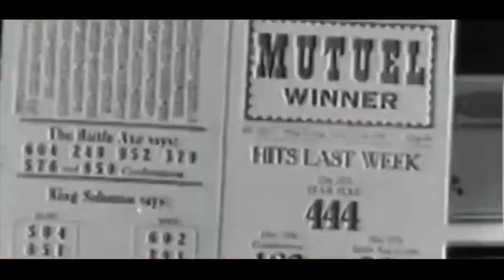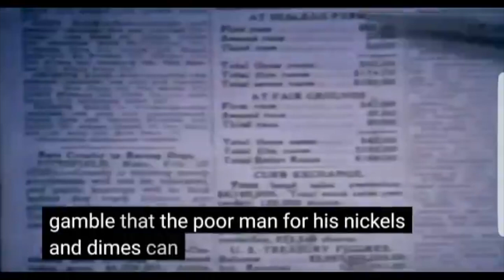HARLEM: The Numbers Game (Part 1)